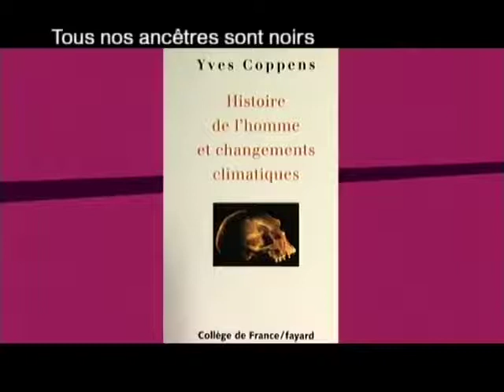TOUS NOS ANCÊTRES SONT DE RACE NOIRE- Docteur Yves Coppens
Le Docteur Yves Coppens est un paléontologue et paléoanthropologue français. Il est aussi Professeur émérite au Muséum national d'histoire naturelle. En 1974, avec son équipe, il a découvert en Éthiopie le célebre fossile Lucy.

* LE PLAN DE DIEU POUR L'AFRIQUE
Pasteur Eric Toumieux de l'église

* PREUVE : Les égyptiens étaient de race noire et ils sont à l'origine de toute la science moderne

* ORIGINE DE L'HUMILITÉ ET PHÉNOTYPE DES ANCIENS ÉGYPTIENS